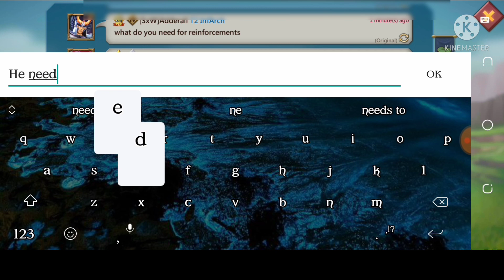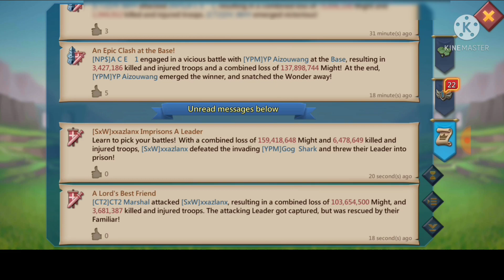LORDS MOBILE MYTHIC CHAMP REILLES VS ALAN'S RALLY TRAP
In this video you will see Azlan taking reilles from mythic champ players during WOW.

Lords Mobile - Rally Party Trap
Lords Mobile - Troops Training
Lords Mobile - Baron War